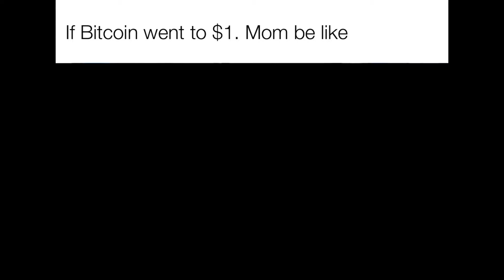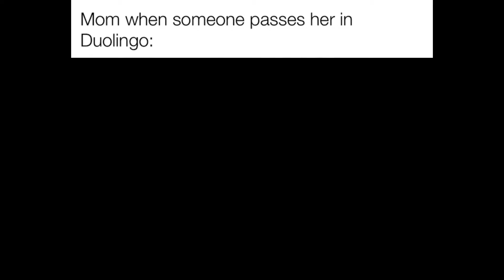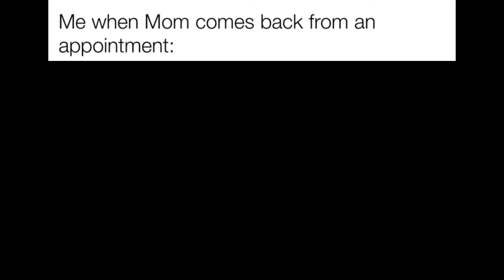Jake and Nick Memes - Episode 10 (Jake from State Farm)